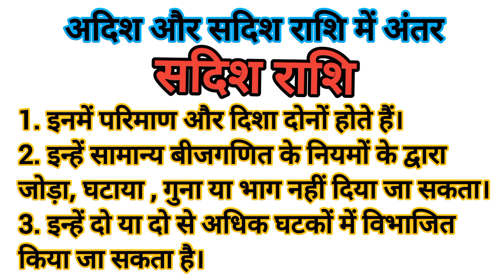अदिश और सदिश राशि में अंतर || scalar and vector quantity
भौतिक विज्ञान संबंधी महत्वपूर्ण परिभाषा
भौतिक विज्ञान के महत्वपूर्ण प्रश्न और उत्तर
Physics MCQ test 💥 || gk questions and answers 🤔

Your queries-
भौतिक विज्ञान इन हिंदी
भौतिक विज्ञान के महत्वपूर्ण परिभाषाएं
भौतिक विज्ञान के रोचक तथ्य
भौतिक विज्ञान के प्रश्न एवं उत्तर
भौतिकी की सामान्य विज्ञान
भौतिक विज्ञान विभिन्न पहलुओं
भौतिक विज्ञान के रोचक जानकारियां
सामान्य ज्ञान
भौतिक नीट एग्जाम के लिए
भौतिक जे डबली एग्जाम के लिए
 भौतिक मेडिकल एग्जाम के लिए
भौतिक स्टेट लेवल एग्जाम के लिए
भौतिक टीचर एग्जाम के लिए
भौतिक सेंट्रल टीईटी के लिए
भौतिक सीजी व्यापम के लिए
Important questions in physics
Important questions in sciences
Gk one liners in physics
gk questions and answers in Hindi
general knowledge
general information in physics
samanya vigyan
Comparative exams questions and answers
Gk for PSC exam

आप भौतिक विज्ञान संबंधी जानकारी प्राप्त करने के लिए हमारे टेलीग्राम से जुड़े